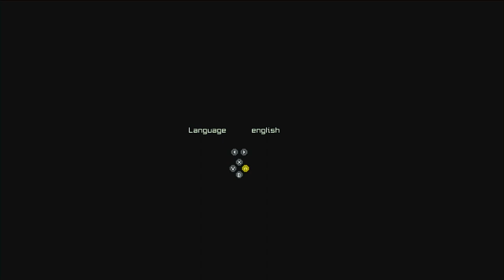High Octane noodle delivery, Velocity Noodle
Send noods